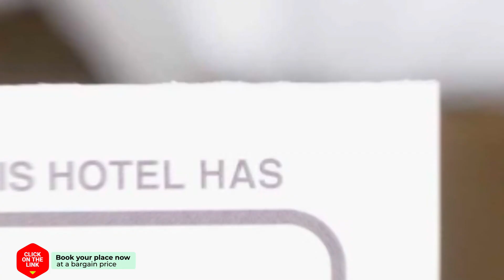Aeren House hotel review | Hotels in Corralejo | Spain Hotels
Aeren House hotel video review. Hotels in Corralejo, european 3 stars hotels.